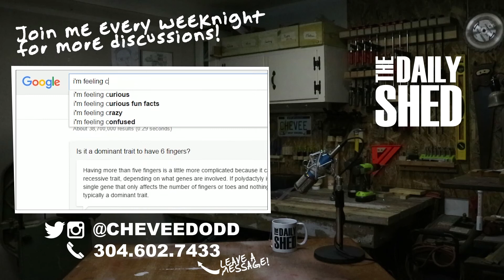PREMIER PRO WOES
The Daily Shed #375 - I'm working on title sequences for some new stuff and, well, I have no idea what I'm doing.

MAILING ADDRESS:
Chevee Dodd